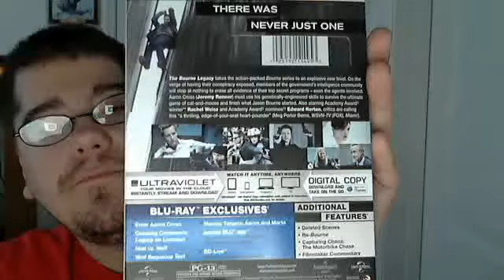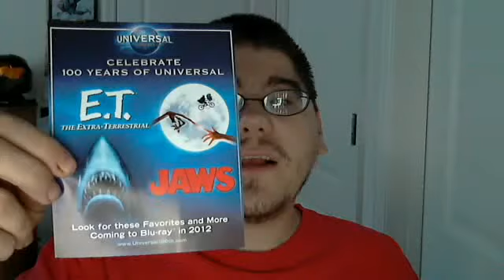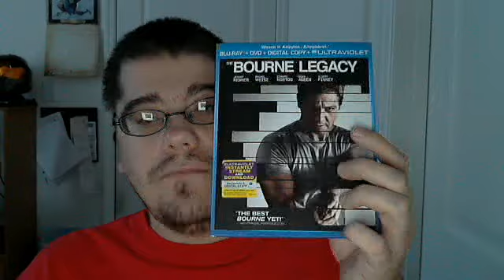The Bourne Legacy Blu-Ray/DVD/Digital Copy Combo Pack Unboxing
Here I unbox The Bourne Legacy on blu-ray/dvd/digital copy combo pack and show what is inside. I did pre-prder this through amazon since if you did so you got a free ticket to see the movie in theaters and at the time it was getting close no exclusives had been announced before my copy shipped. Also amazon had the cheapest price on this item for quite a while before other places dropped theirs